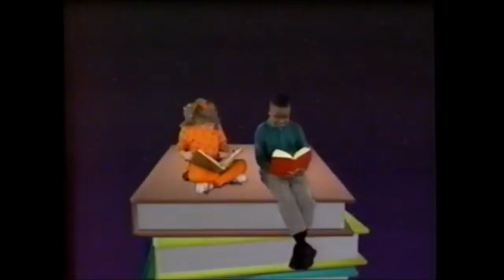Book It commercial (1992)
If you were a member of the Book It club, you probably got yourself a free pizza from Pizza Hut as a reward for points you received. My brother and I were members and that's exactly what happened one year and it was a great time. Those were the days.